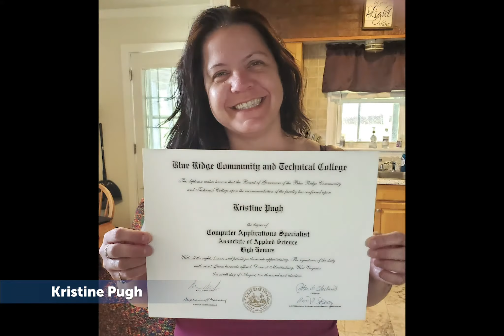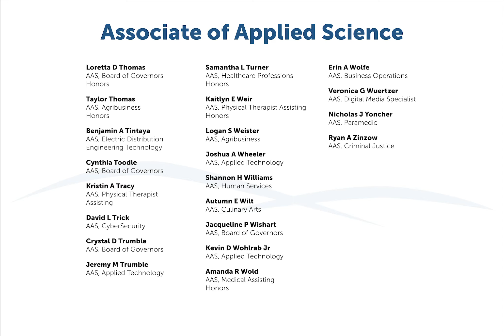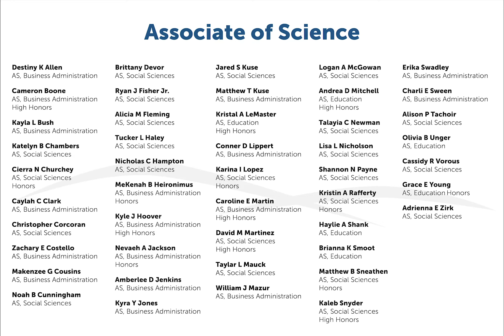Congratulations Graduates of 2020